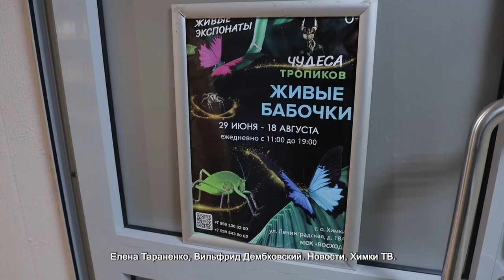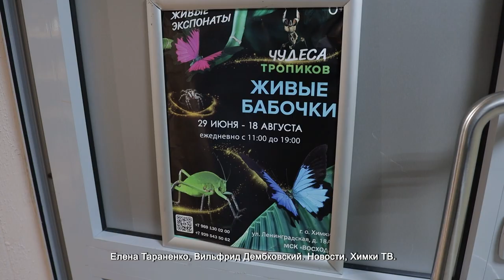В ХИМКАХ ДЛЯ ДЕТЕЙ С ОВЗ ПРОВЕЛИ ЭКСКУРСИЮ ПО ВЫСТАВКЕ БАБОЧЕК